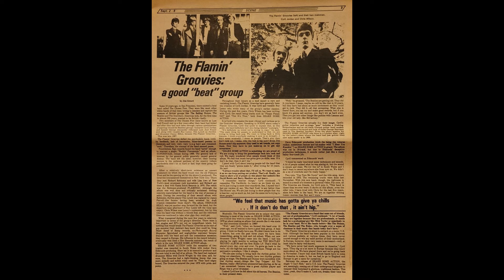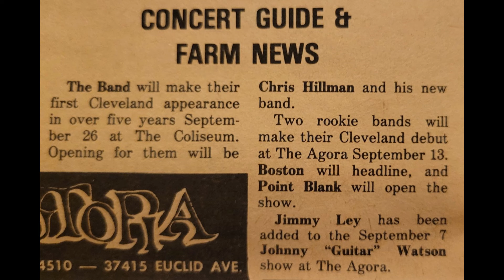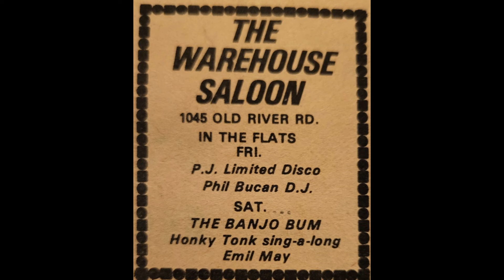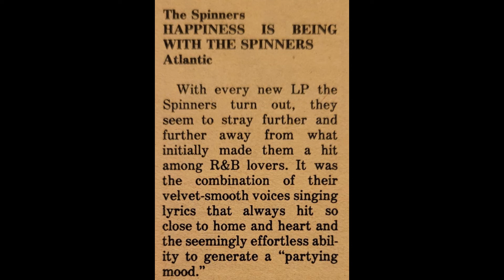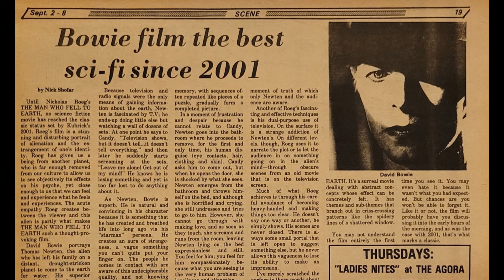Flamin' Groovies - Shake Some Action - Scene Cleveland OH 9/2/76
THE FLAMIN' GROOVIES graced the cover of the September 2nd 1976 issue of SCENE (Cleveland's alternative weekly). Their song SHAKE SOME ACTION provides the backdrop for the contents of that issue of the newspaper.
Articles/blurbs/pictures: Flamin' Groovies, Dave Edmunds, Man, The Band, Chris Hillman, David Bowie,
Ads: Flamin Groovies, Dion, Boston (at the Agora), Artful Dodger, Michael Stanley Band, Roy Buchannen, Electric Light Orchestra, The Band, Chris Hillman, Steve Miller Band, Freedom Festival, Elvin Bishop, Heart, Cleveland Indiand, Boston Red Sox, Widow Maker, Jefferson Starship, Mother's Finest, Kiss (Coliseum concert), Mahogany Rush, Dave Brubeck, Johnny Guitar Watson, George Benson, Sarah Vaughan,
Reviews: Flamin Groovies, Hummingbird,  The Spinners, Ray Thomas (Moody Blues), Gasolin', Christine McVie, Jefferson Starship, Jeff Beck, Jan Hammer, Average White Band, Wild Cherry, Marvin Gaye, Natalie Cole, Taveres, David Bowie,